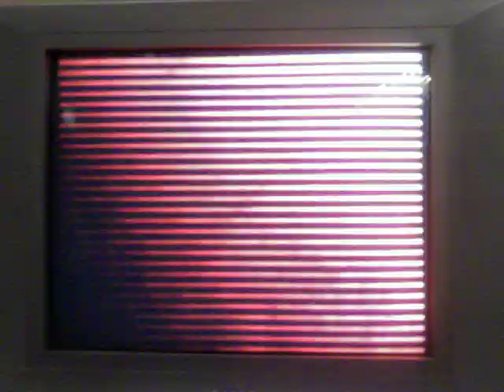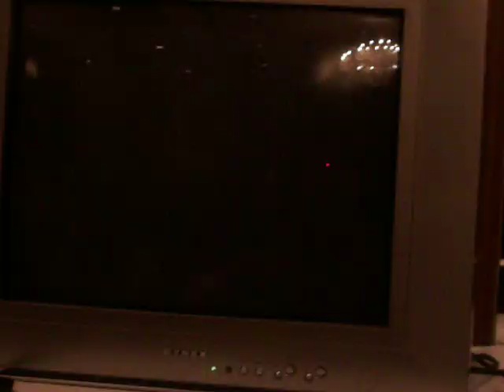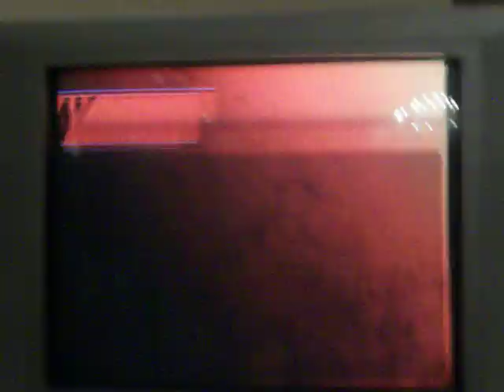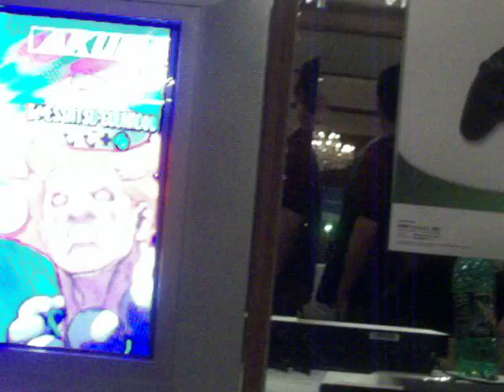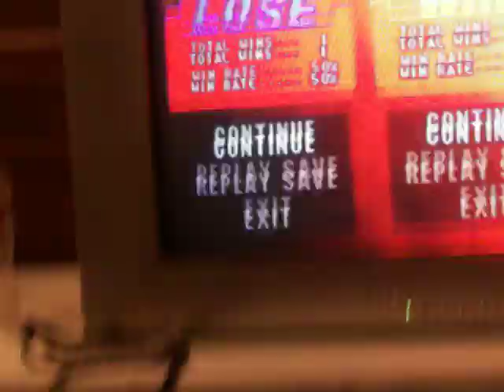Socal Regionals 2010 Street Fighter III 3S Tournament JR RODRIGUEZ ( AKUMA ) VS Ken.I ( Makoto )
JR RODRIGUEZ ( PIKACHUAKUMA ) VS Ken.I... AKUMA VS MAKOTO... SOCAL REGIONALS 2010 STREET FIGHTER III 3rd STRIKE TOURNAMENT ON 11-06-10... STREET FIGHTER III 3rd STRIKE...